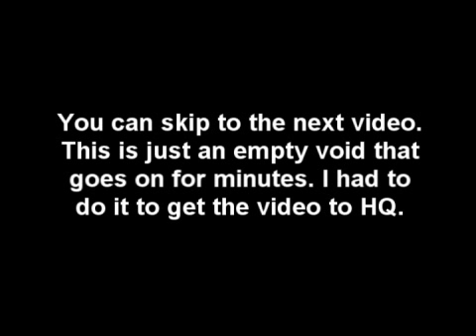Valley Vault - Episode Two - Construction (HQ)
The other bartender on duty grabbed the video camera and shot a very short commentary on the lack of people in the bar and the state of the construction in the building at the time. Good for a quick smile.